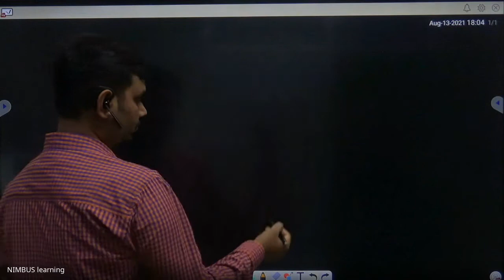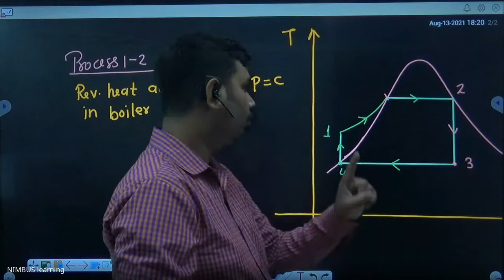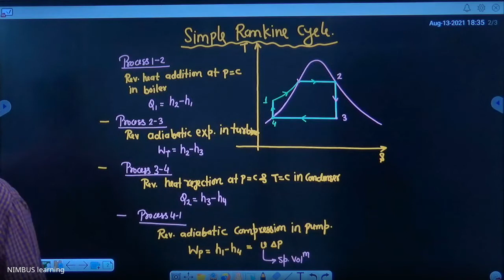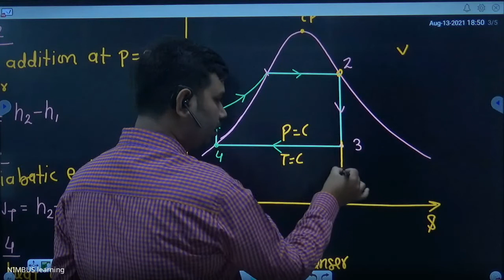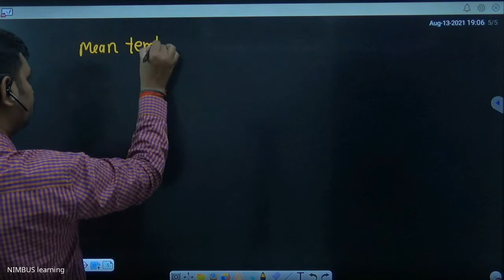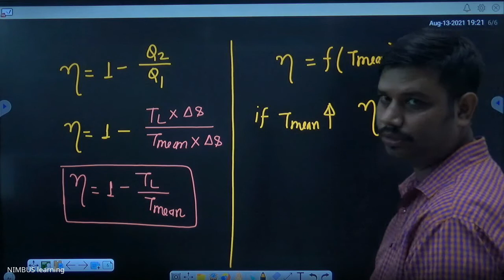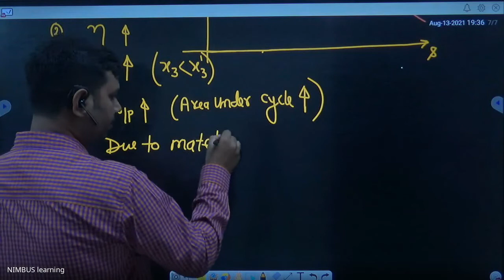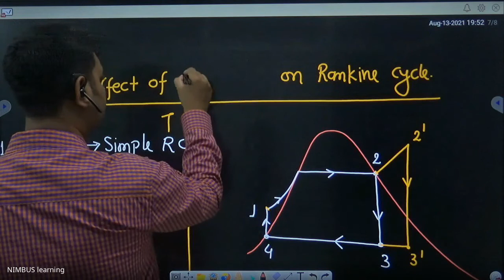AICTE Prerana GHRCE 13 August 2021Thermo Application Lect 1 Mr Himansu